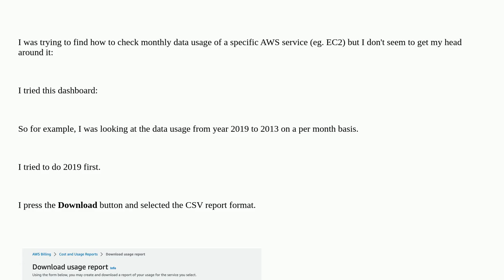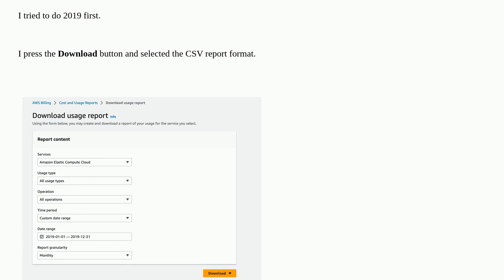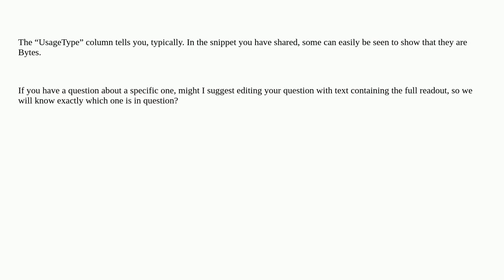How to get the data usage of a specific AWS service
A special thanks goes out to the community

  amazon-ec2 amazon-web-services